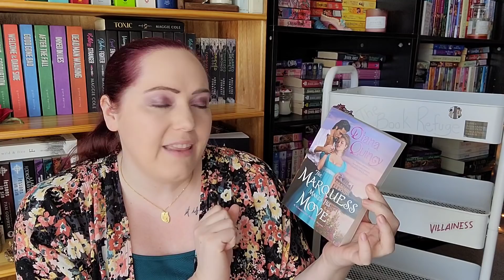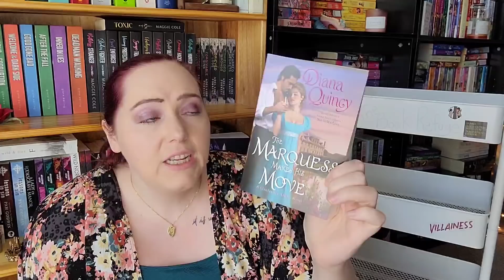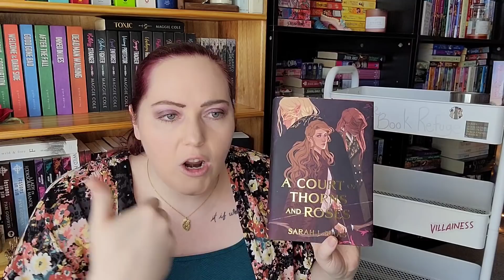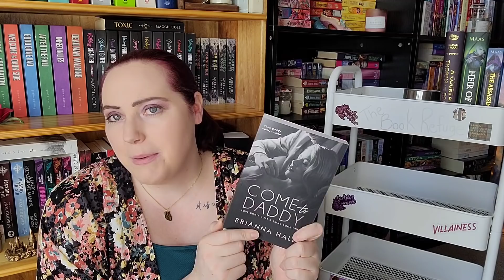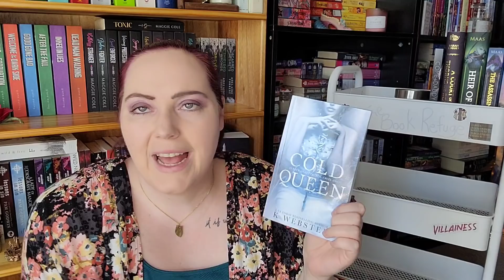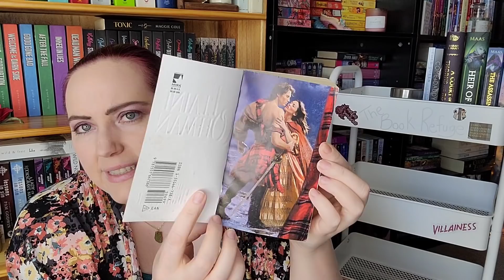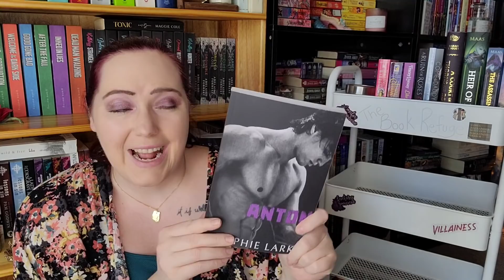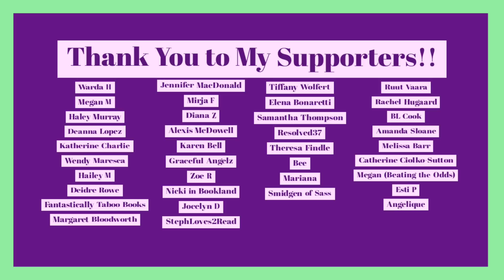May 2022 | Readathon & Reading Plans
I have a lot of changes happening in my life, but one thing that is NOT changing, is how much I plan to be reading. Let me know which books you are excited for me to read!

*About Me*

XOXO,
Jenn

Jennifer Marshall
1455 32nd street #6488